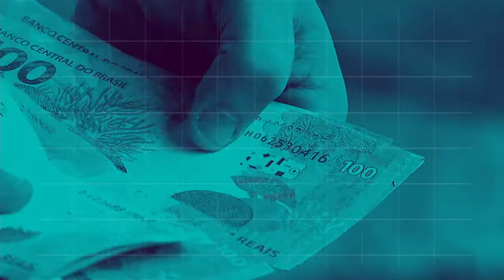REPÓRTER NBR 16h - 14 de novembro de 2018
REPÓRTER NBR 16h - 14.11.18: O presidente eleito, Jair Bolsonaro, que está na cidade, se encontrou com várias autoridades pela manhã. Veja também: um levantamento do Tesouro Nacional apresentado nesta semana mostra que 14 estados estão gastando mais do que a lei permite, considerando a arrecadação.